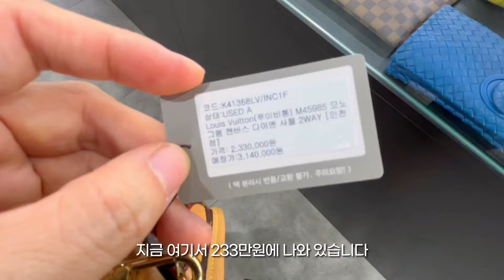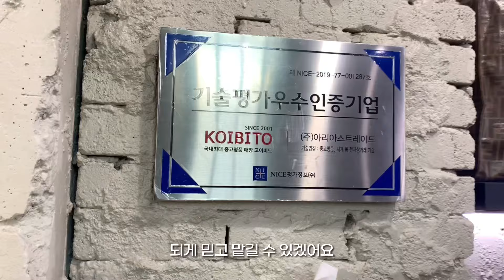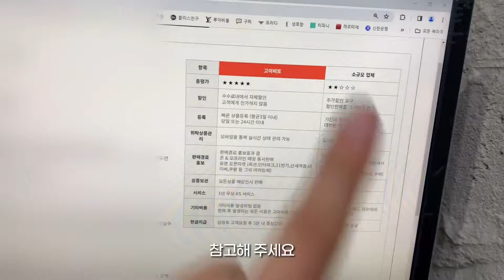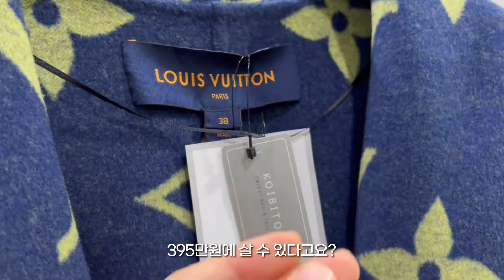이번엔 고이비토 인천점이다!! 샤넬 클래식 캐비어 맥시 금장이 450만원?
이번엔 고이비토 인천점이다!! 싹다 보여드릴게요 같이 구경해요!! 샤넬 클래식 루이비통 카퓌신 다이앤백 중고 가격

📢BGM
✔️Track - Extreme-Energy